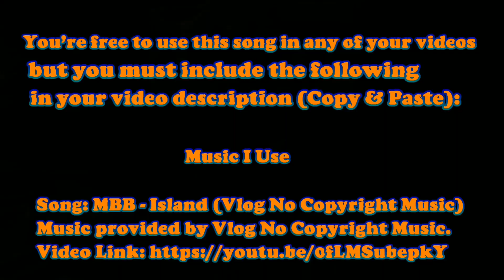Suji Ka Halwa/Rawa Halwa||दानेदार सूजी का हलवा || Semolina Halwa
Hi Friends,
Today special recipe is suji ka halwa
Ingredients for suji ka halwa:

1. Suji (Semolina) - 1/2 Cup
2. Sugar - 1/2 Cup
3. Ghee - 1/4 Cup
4. Elaichi (Green Cardamom) Powder - 1/4 tsp
5. Badam (Almonds) - 7 to 8
6. Water - 1-1/2 Cup